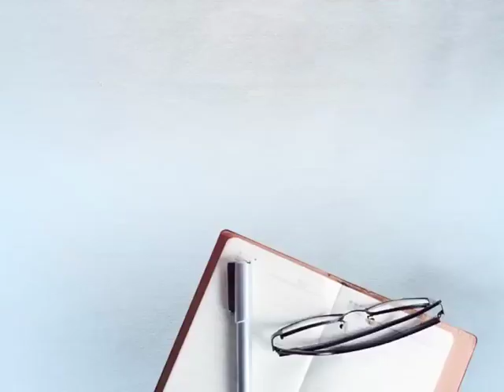ਪੰਜਾਬ ਸਰਕਾਰ "ਡੱਮੀ ਸਰਕਾਰ" : ਮਾਨ